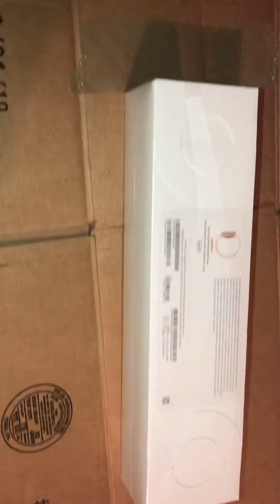Unboxing Apple Watch